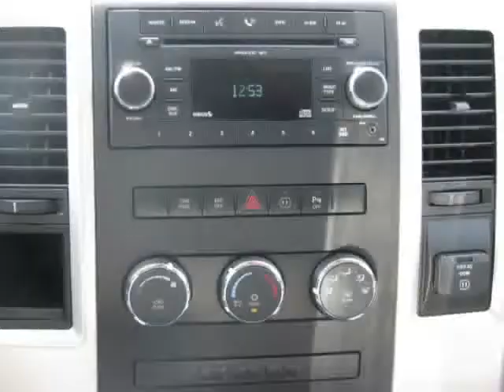2009 Dodge Ram 1500